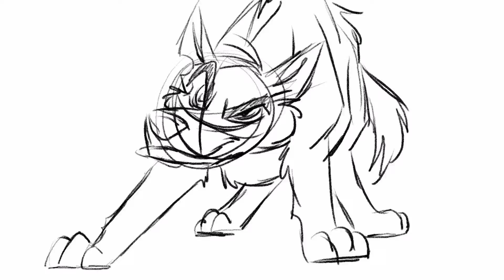"Agent of Chaos" Animation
Audio from The Dark Knight (2008)